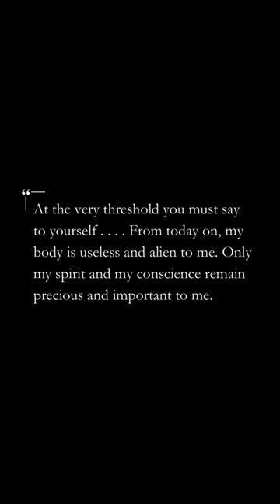Aleksandr Solzhenitsyn. Aug. 3, 2008.